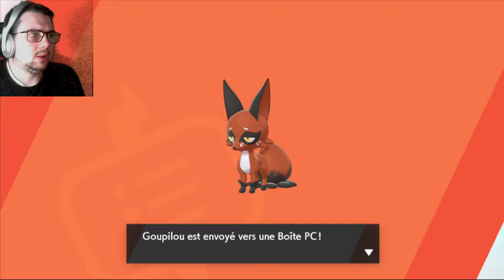Pokemon Épée #4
Yop tous le monde on se retrouve pour une nouvelle aventure sur Pokemon épée
Je ferais une partie en épisode et une partie en live